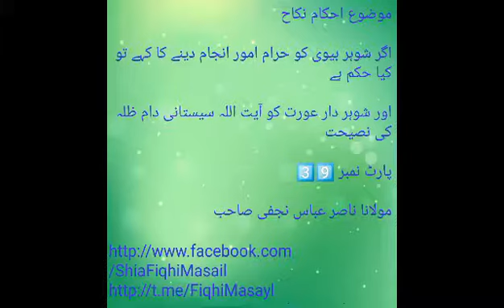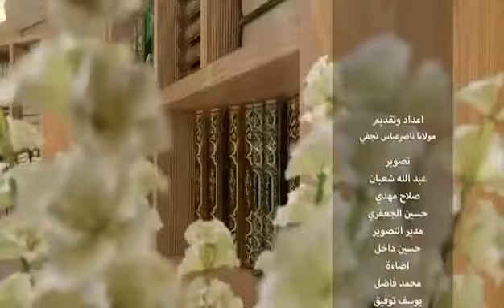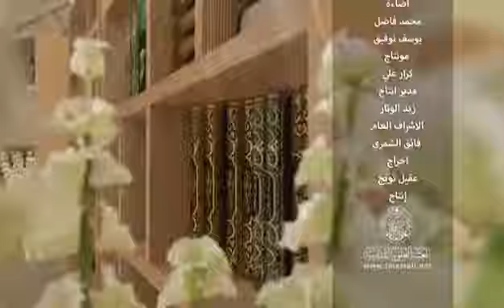شوہر دار عورت کو آیت اللہ سیستانی دام ظلہ کی نصیحت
موضوع احکام نکاح

اگر شوہر بیوی کو حرام امور انجام دینے کا کہے تو کیا حکم ہے

اور شوہر دار عورت کو آیت اللہ سیستانی دام ظلہ کی نصیحت

پارٹ نمبر 3⃣9⃣

مولانا ناصر عباس نجفی صاحب